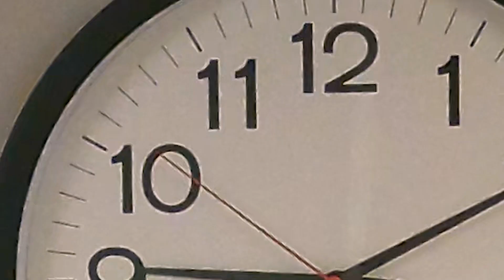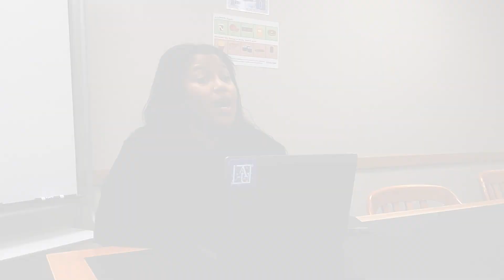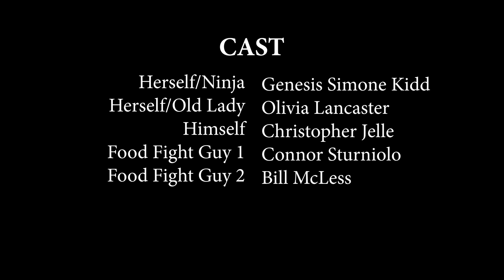Reasons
Student short film for Visual Literacy